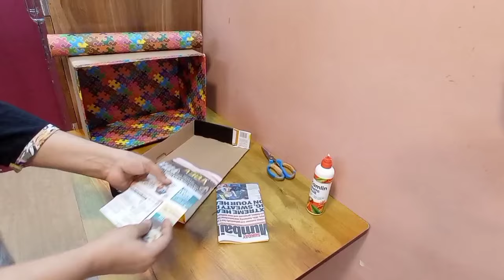DIY spices organiser from cardboard /how-to make kitchen rack with cardboard/kitchen ideas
A simple organisers for storage from waste cardboard boxes
cardboard boxes reuse ideas
mango box craft

how to make kitchen organiser from cardboard
easy DIY space saving organisers for  kitchen from waste cardboards
spicy rank from cardboard

Hi friends
in this video I will show you an amazing DIY idea
that you can make with cardboard boxes
easy cardboard box reuse ideas two organise your home and kitchen I will show you how to reuse empty cardboard boxes at home best out of waste craft ideas cardboard organiser craft idea
useful DIY cardboard craft useful craft ideas